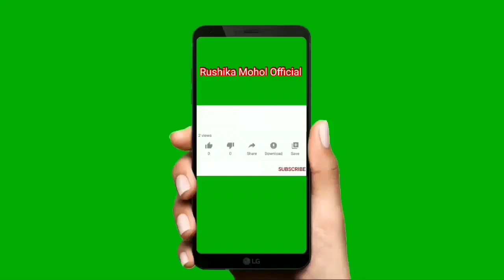Thili Thili Kuidi Sunum //Mangal & Chita // Dhiral Baligeria // New Santali Stage Program 2022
@New Santali Stage program 2022#@

#@ Rushika Mohol Official @#

#@Santali Short Videi@#

@Dhiral Baligeria Stage Program 2022 @#

@Mangal & Chita Stage Program 2022#@